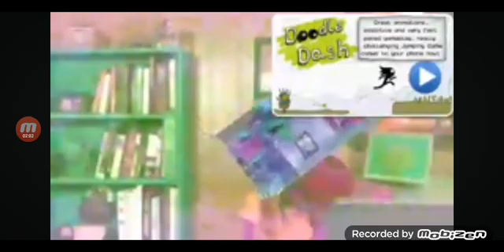youtube video 2cXn0-YKKv0